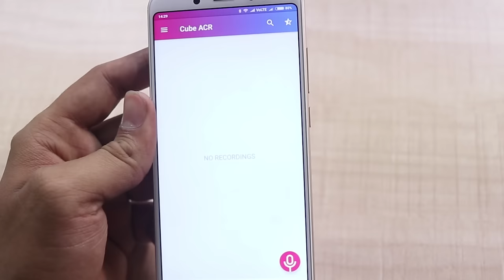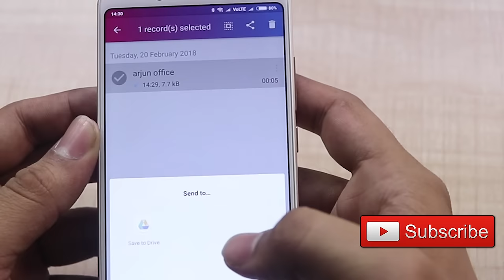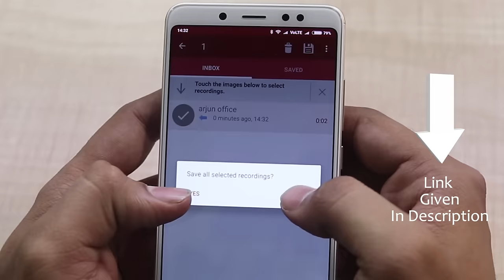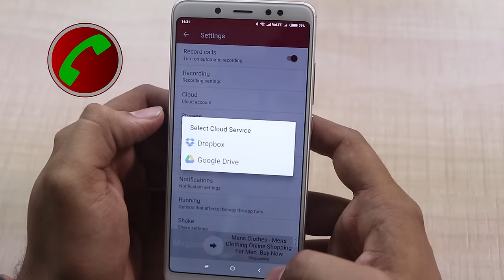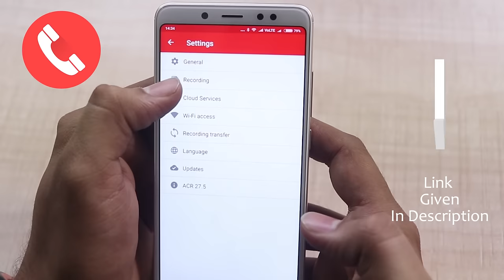TOP 3 BEST CALL RECORDING APPS FOR ANDROID 2018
Doston, Aaj ke video mein hum apko bataayenge 3 aise apps jiski vajah se aap easily Call record kar sakenge - Doston ye apps sab humne test kiye hai aur fir hi hum ye apps aap tak lekar aaye hai. Doston, in apps mein sirf phone call hi nahi balki app WhatsApp ke calls, Skype, Viber aur doosre VOIP calls bhi record kar  sakte hai. In apps ka naam hai Cube Call Recorder ACR, Automatic Call recorder ACR aur Call recorder ACR

Friends, in today's video we tell you Top 3 best Call recording apps due to which you can easily record incoming and outgoing calls. ALl these are Free Android Apps and recording is done automatically. Friends, with these apps you can not only record phone calls but also all VOIP calls from WhatsApp, Skype, Viber and others. The names of these apps are Cube Call Recorder ACR, Automatic Call recorder ACR and Call recorder ACR

Video Highlights
00:05 TOP 3 BEST CALL RECORDING APPS
00:45 Cube Call Recorder ACR
02:02 Automatic Call recorder
03:48 Call recorder ACR
04:38 Conclusion

Credits
Source: